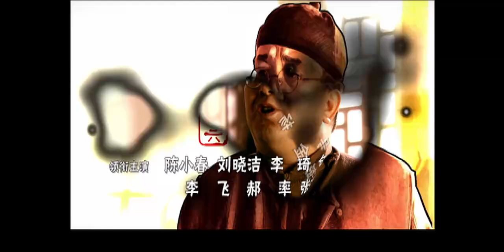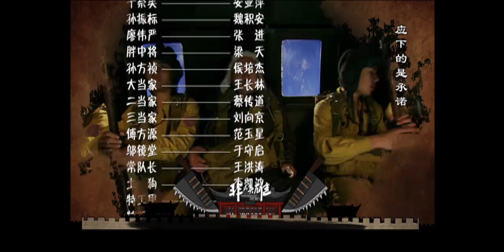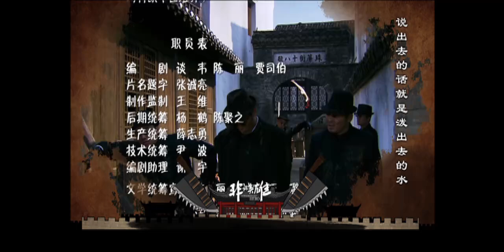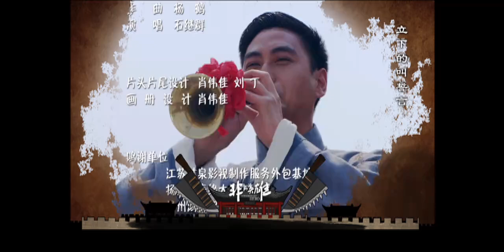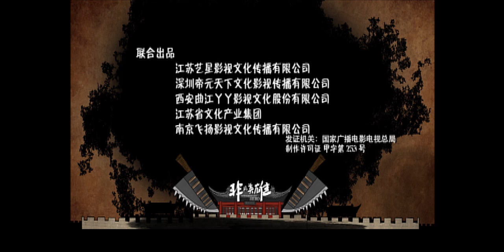【精選諜戰劇】天亮無聲 第26集：亂世小人物#陳小春 組建壹支特工隊，成員個個身手不凡，爲抗日做出巨大貢獻！